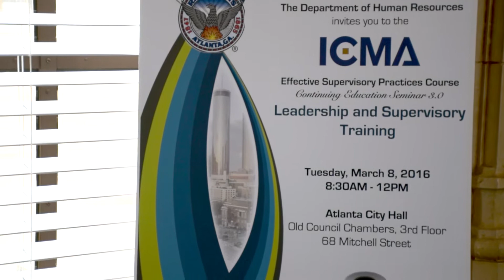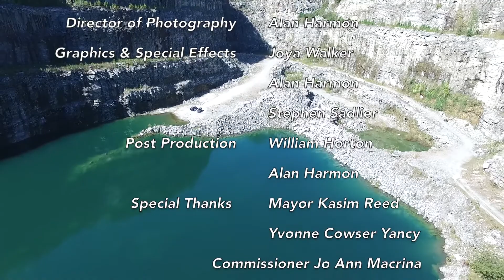ICMA Effective Supervisory Practices Graduation & Seminar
The City of Atlanta Department of Human Resources, in conjunction with the Department of Watershed Management, recently hosted its Effective Supervisory Practices Graduation ceremony and alumni continuing education seminar at City Hall. G.B. Outlaw of G. B. Outlaw and Associates, Incorporated, was the facilitator of the seminar. The focus of his training was “Are You On Point to Lead?”